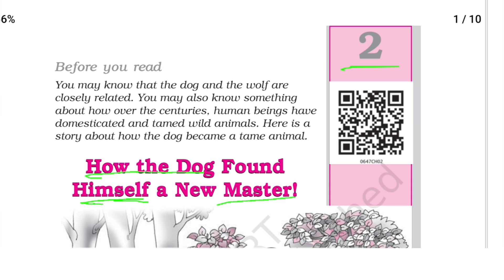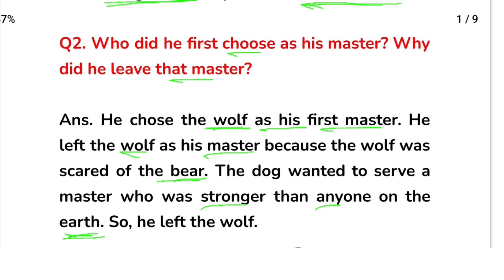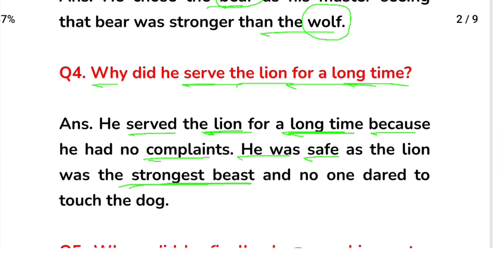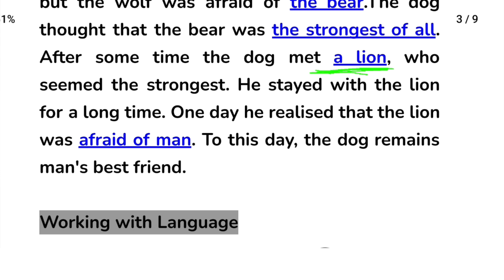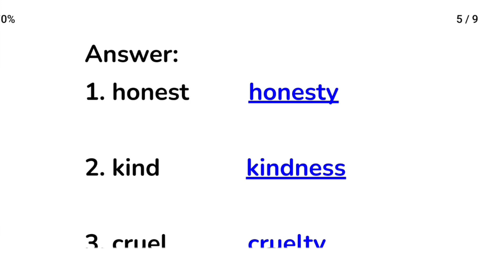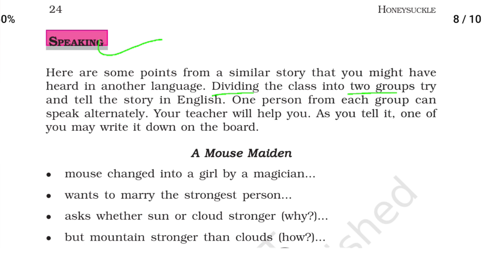How the Dog Found Himself a New Master Question Answer ll Honeysuckle book class 6th ll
This Video Explains You Class 6th English Honeysuckle Chapter 2 Question Answers